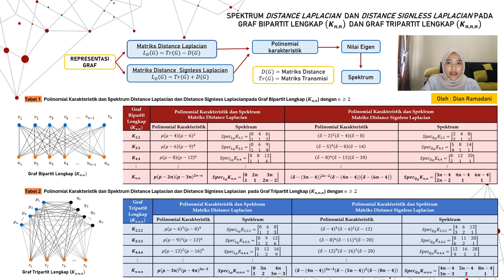3MT | Dian Ramadani | Alumni S1 Unsoed